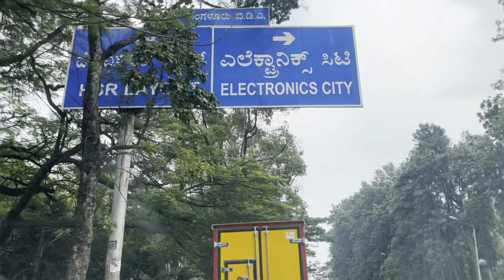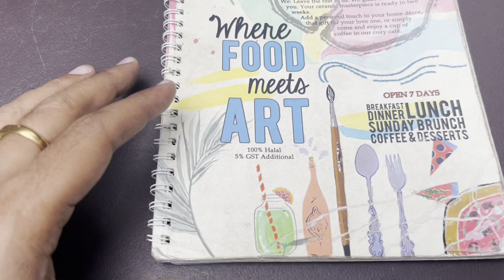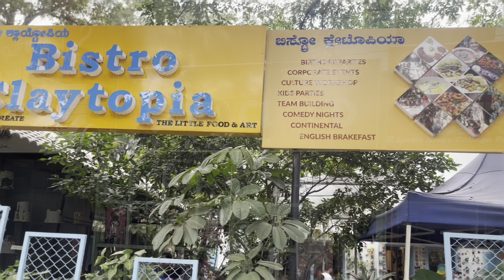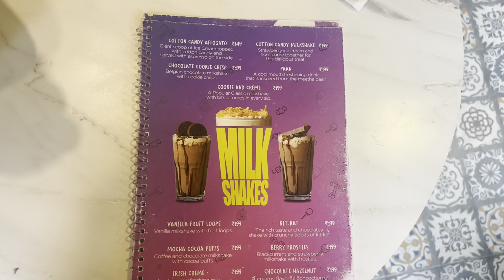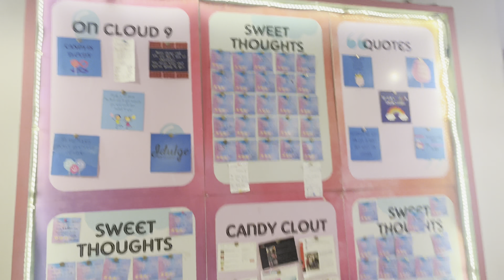Bistro Claytopia | Candy Cloud | Koramangala | GoSeeEat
Watch my perfect day in Bistro Claytopia, an inexpensive café in Namma Bangalore and Candy cloud factory in Koramangala.

Bistro Claytopia-Address: SBI Park, 11, 80 Feet Rd, near Wipro Park, 3rd Block, Koramangala 1A Block, SBI Colony, Koramangala, Bengaluru, Karnataka 560034

Candy Cloud- Address: #88, Jyoti Nivas College Rd, 5th Block, Koramangala, Bengaluru, Karnataka 560096